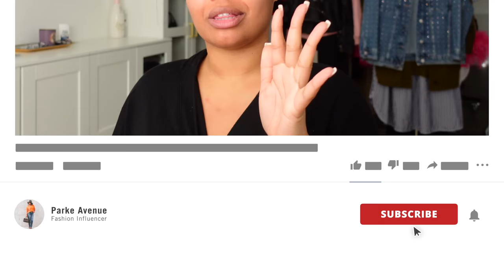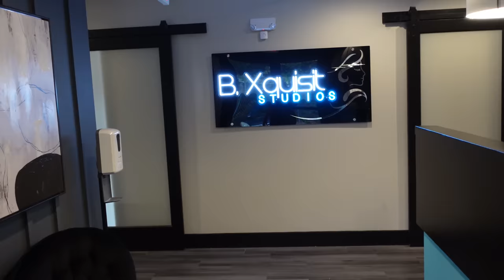New Clothes For Fall, Dream Closet Build, Friend Date + New ATL Restaurant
In this video I'm sharing my new fall wardrobe pieces and giving a mini life update. I tried a new restaurant and saw Cirque Du Soleil. Have you been?

Velcro Rollers

Dark Spot Corrector

Skin Tint

Lip color (do me baby)

Brown Leggings (medium)

Bracelets (layered bracelet and necklace together)

Pink Cardigan (worn as top, other colors available)

Straight leg jeans (mentioned, didn’t work for me)
Faux Leather Puffer Vest (XL)